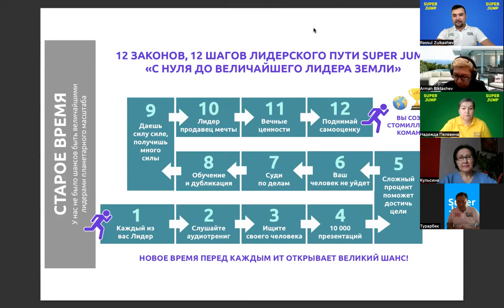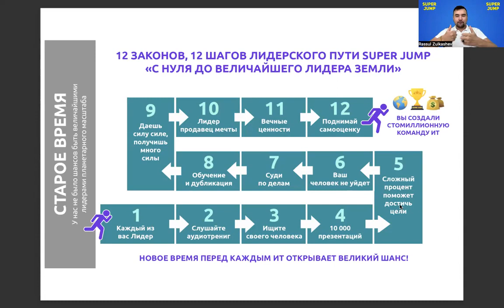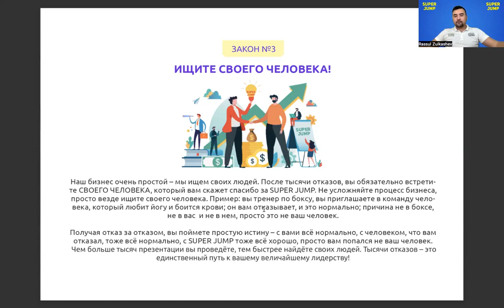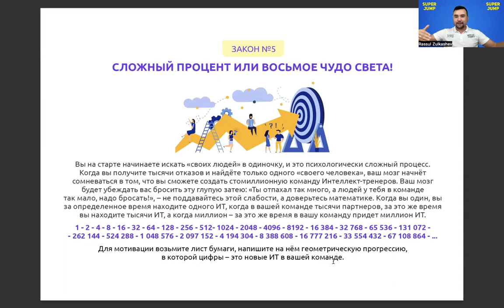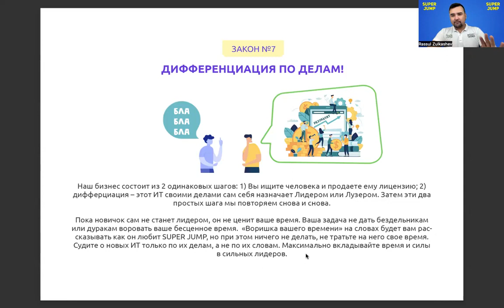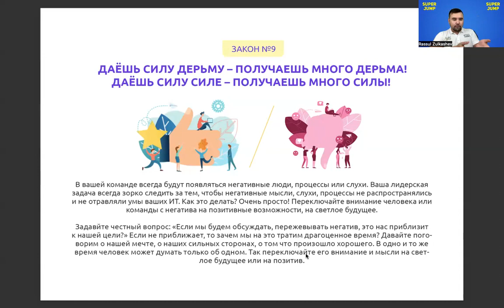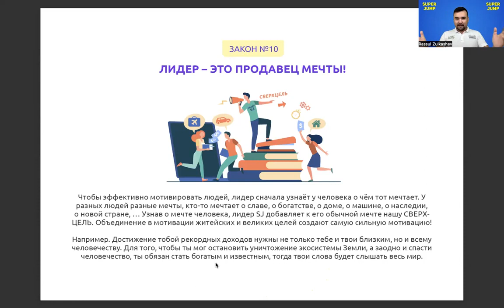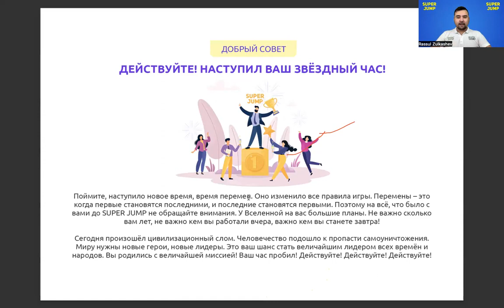SUPER JUMP 12 ЗАКОНОВ ЛИДЕРСТВА